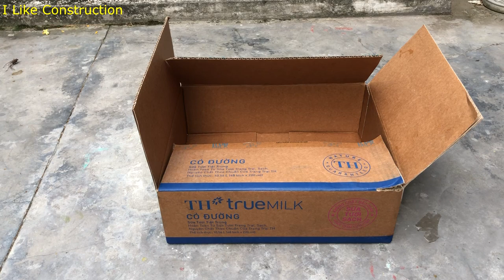How to cast wood stove from cardboard and sand - cement molds - DIY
construction ilikeconstruction cement # diy